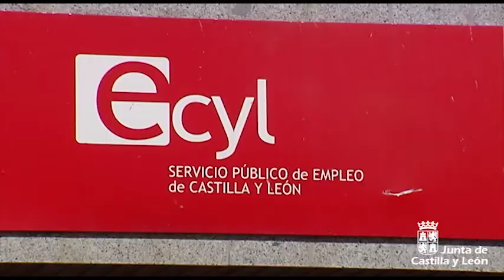La Junta invierte más de 86 millones para formar a más de 38.000 trabajadores en 2017